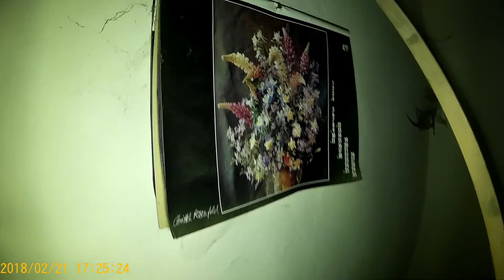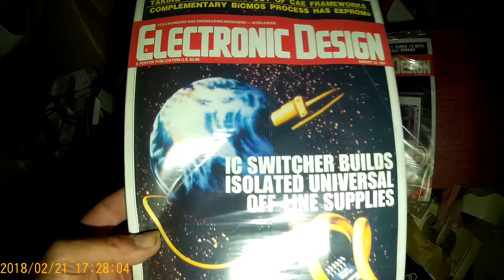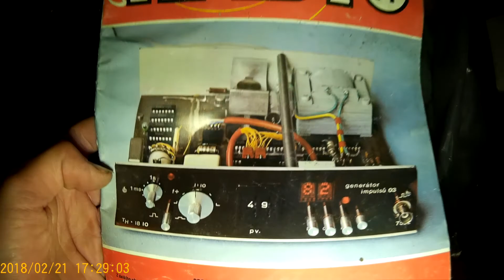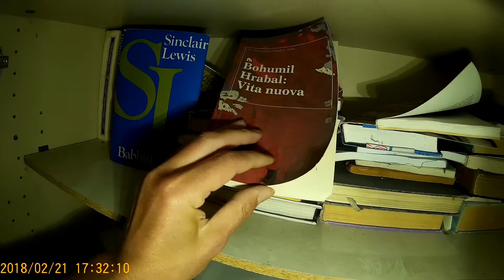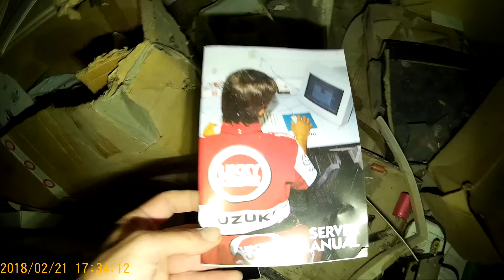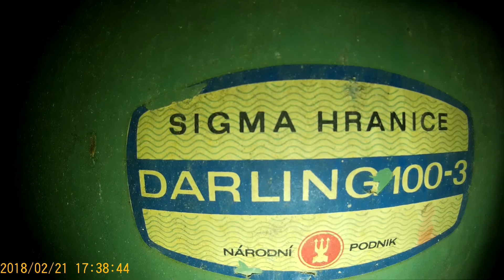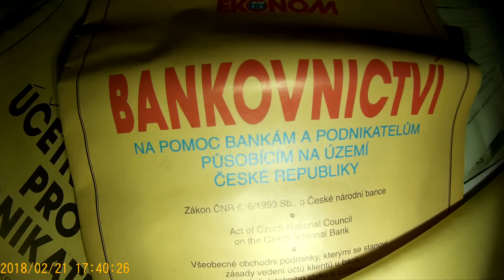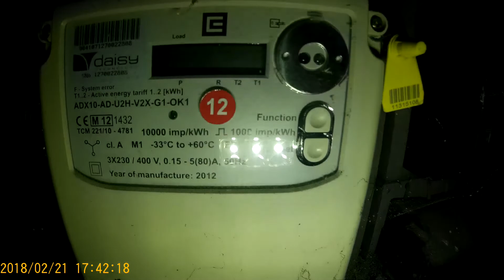průzkum opuštěného patrového domu v Přišimasech